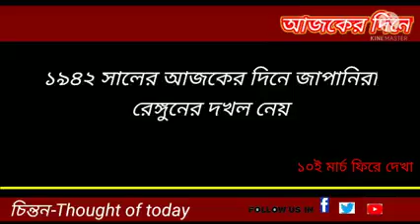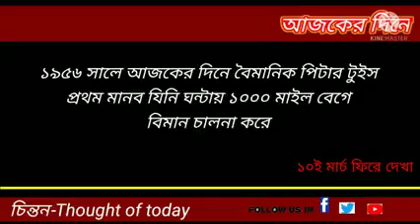১০মার্চ ফিরে দেখা